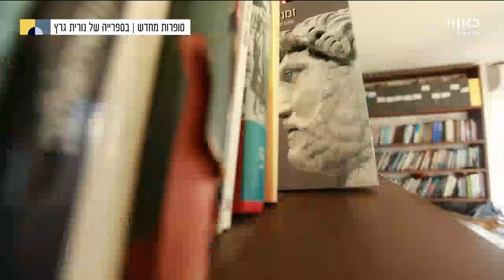מועדון תרבות | עם אסתר רדא ושפרה קורנפלד - 27.6.17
כאן | תכנית תרבות יומית, בהגשת אסתר רדא ושפרה קורנפלד. הלילה: גיא מזיג